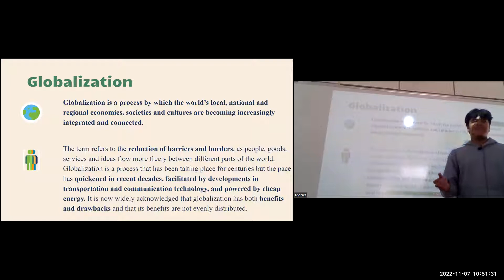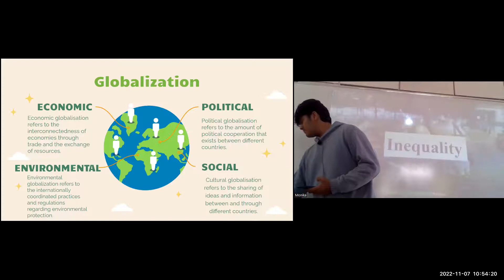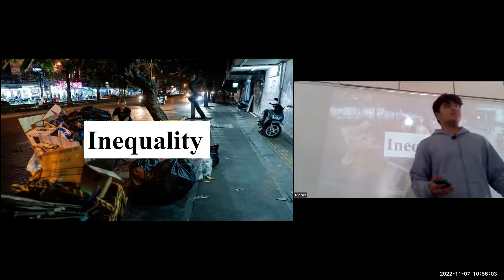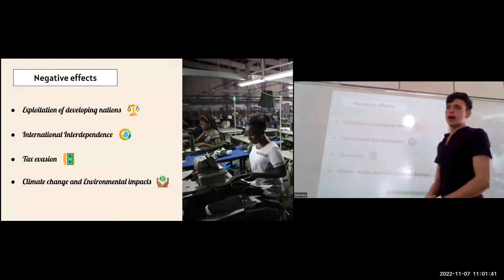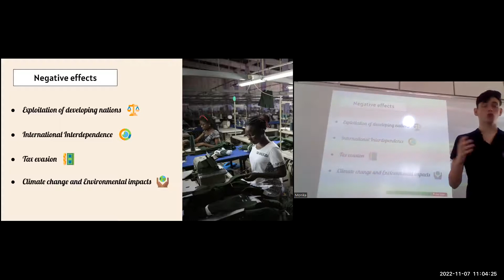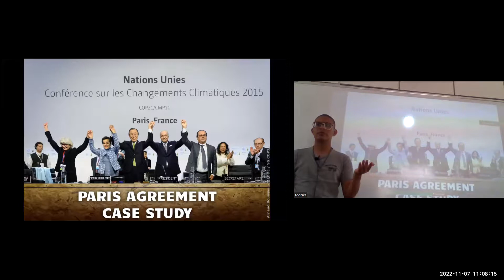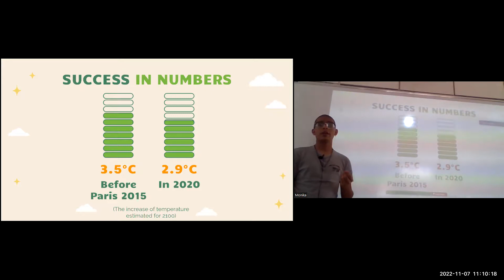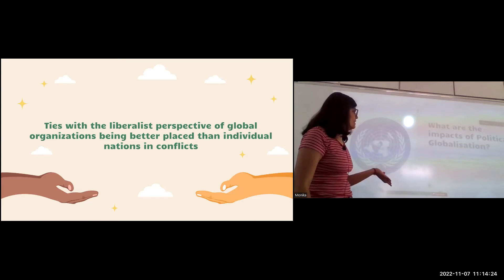Globalisation and Development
Hey all,

I hope this video is informative for you.